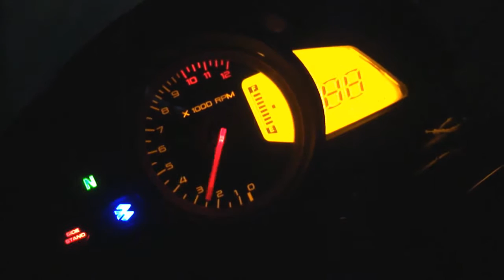NS 200 night view - pulsar awesome display